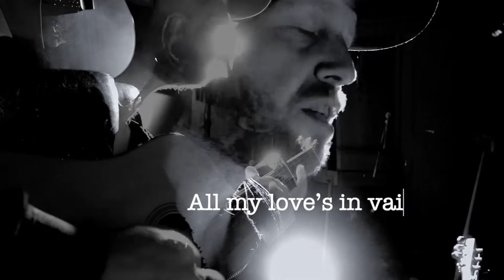MARK FRITH - A MILLION WORDS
My Single 'A Million Words'

words and Music Mark Frith
Produced by Mark Frith at FC Studios
Video by Mark Frith